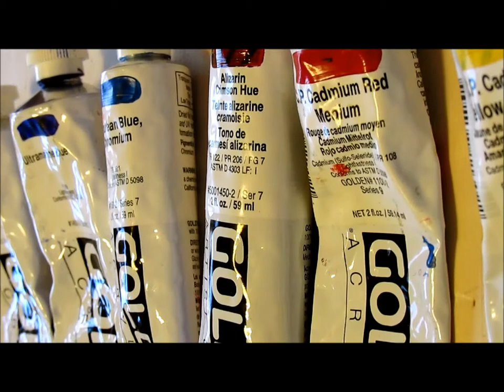The Death of the Big Footed Mouse Camel, Last of the Noumenons